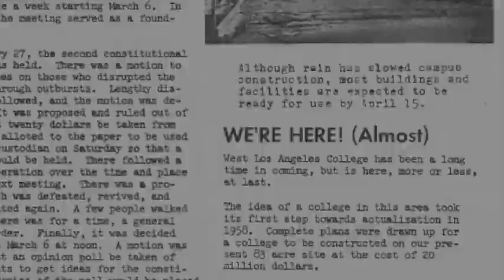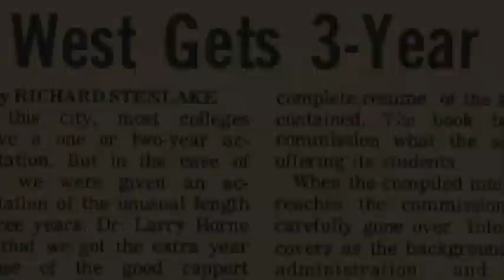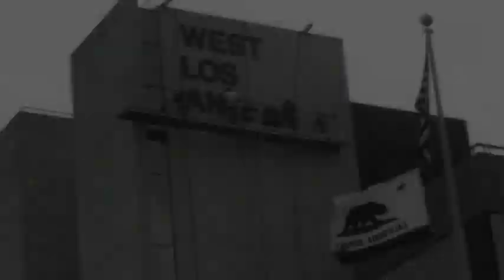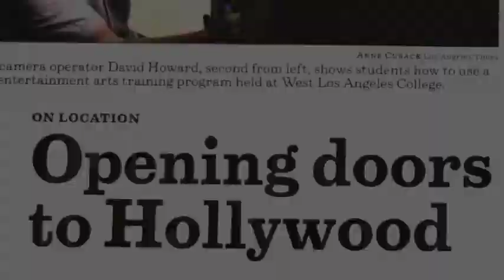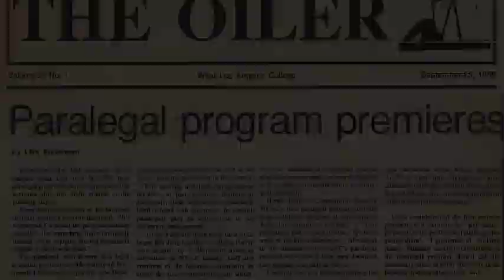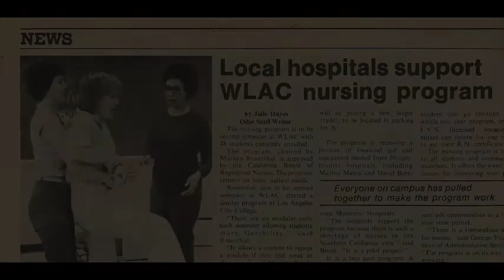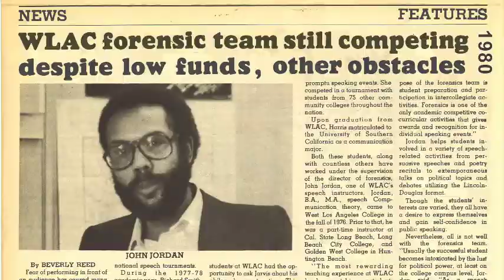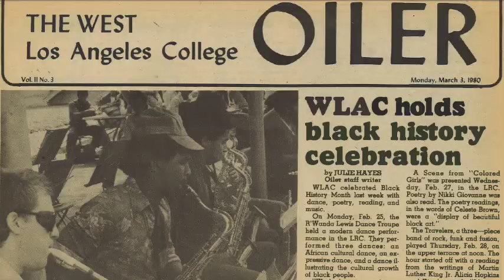50th Anniversary Video - West Los Angeles College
Check out 50 years of West history in just 9 minutes. From "interim" small, rain-soaked campus to over 70 picturesque acres, 9 Strong Workforce Awards, 20+ Associate Degrees for Transfer, Best Online College list, and 1 of only 15 CA Community Colleges authorized to offer a Bachelor's Degree...GO WEST. GO FAR.